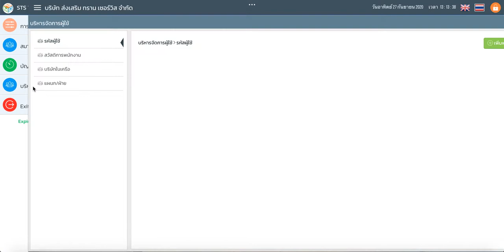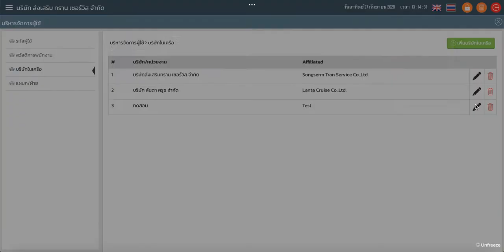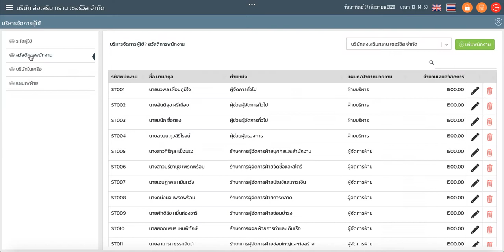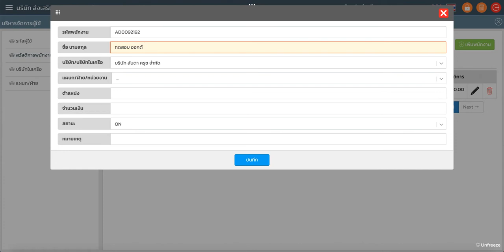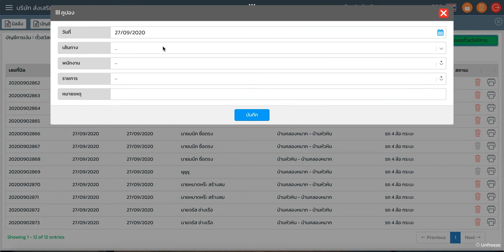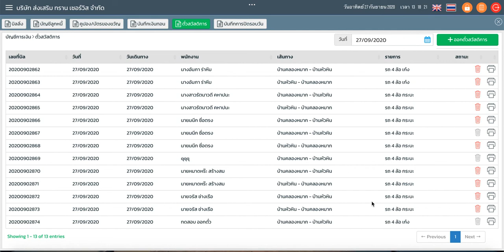ตั๋วสวัสดิการพนักงาน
วิธีการใช้งานฟังชั่นตั๋วสวัสดิการพนักงาน